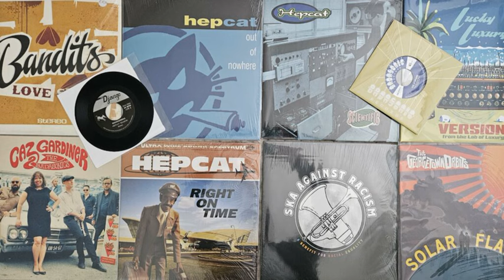100% Ska Podcast S07E07 – Tribute to Hepcat’s Greg Lee and more Neo-Traditional Ska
Tonight we say goodbye to Greg Lee, co-founder and co-singer of Hepcat, who tragically and unexpectedly passed away last week.

We also focus on some of the great modern neo-traditional ska sounds that Hepcat helped usher into the 90s and the 21st century.

As part of that we listen to some of newer music hitting your turntable and digital players that has come out recently.

Grab your shoes, roll up the rug, and come dance wid’ me!

Lucky Luxury – Camp for the Night

Hepcat – Dance Wid Me

Hepcat – Black Sky

Hepcat – No Worries

Hepcat – Nigel (Quarantine Version)

Skinnerbox – Hepcat Season

The Georgetown Orbits – Fool”s Game

Caz Gardiner and the Badasonics – Tic Tac Toe

Monica Vanderwyde – Hard to Be True

The Bandits – El Corral

Caribbean Beat Combo – Surfin’ Out

The Delegators – I Don’t Mind

The Utopians – On The Road

The Soularites – Time Is Up

Los Caurolites – Veo en Ti

The Manor – Kelly’s Heroes

Skanky Banks – One For All

NYC Ska Orchestra – On a Clear Day

Local or visiting NYC?  Check out the upcoming shows hosted by (or featuring) DJ Ryan Midnight:

4/12 – Buford O’Sullivan & the Roosters, The West Kensingtons, Across the Aisle, Not From Concentrate (DJ and Host)

5/10 – Subway to Skaville 5th Anniversary Show with Beat Brigade, Dunia & Aram, and The Simulators (DJ and Host)

6/14 – The Phensic, Last Reel Hero, The Going Rate, Smugly Ugly (DJ and Host)

7/12 – The Fuss, The Operators, Foolish Relics (DJ and Host)

website too, and find out what we’re up to!

The post 100% Ska Podcast S07E07 – Tribute to Hepcat’s Greg Lee and more Neo-Traditional Ska appeared first on DJ Ryan Midnight - NYC Ska DJ and Podcast Host